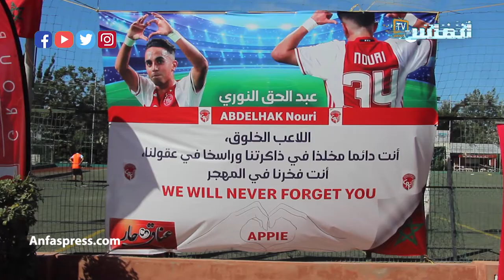مدرسة رحال لكرة القدم تكرم اللاعب عبد الحق النوري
مدرسة رحال لكرة القدم تكرم اللاعب عبد الحق النوري في شخص والده محمد النوري القادم من هولندا خصيصا لحضور مراسيم الاحتفاء بالجوهرة المغربية عبد الحق النوري الذي مازال يعيش في غيبوبة منذ سنوات

# أخبار_عاجلة